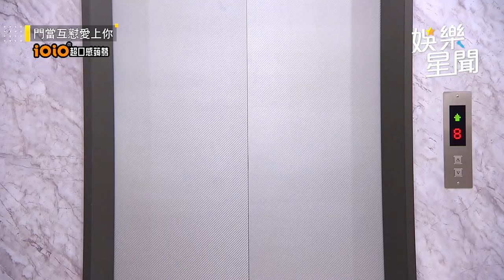閃爆！《門當互懟》連晨翔「夜市激吻大元」 親密互動全被拍｜娛樂星聞